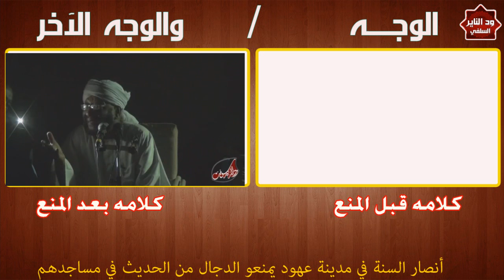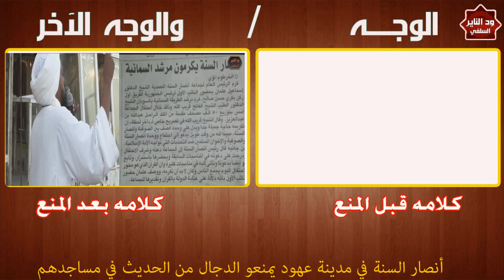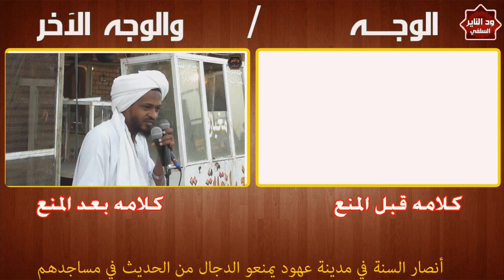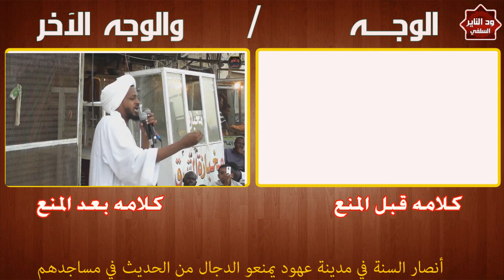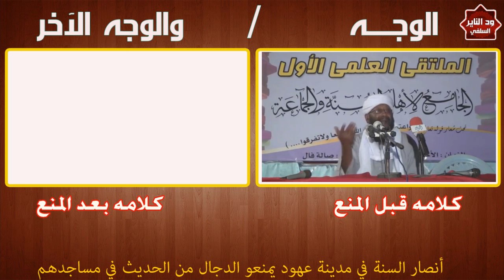آخر التطورات أنصار السنة تمنع الدجال من الكلام في مساجدهم والدجال يثور عليهم ( موثق )